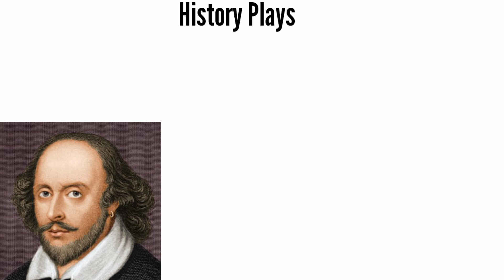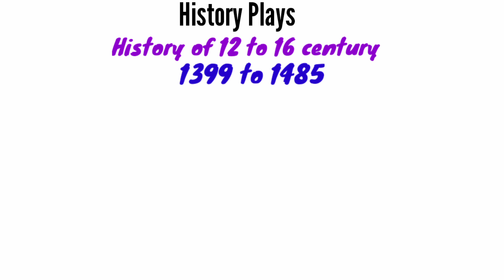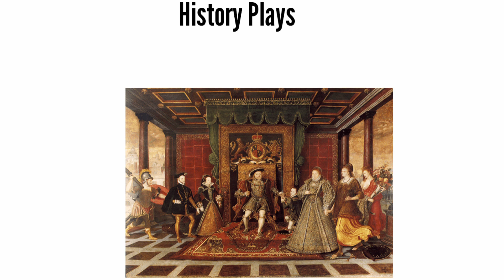Lecture-8 || Shakespeare's History Plays || Categories of Shakespeare's Plays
Shakespeare's History Plays
Historical Plays By Shakespeare
How many of Shakespeare's plays were histories?
What is a Shakespeare history play?
Characteristics of Shakespeare's History Plays.